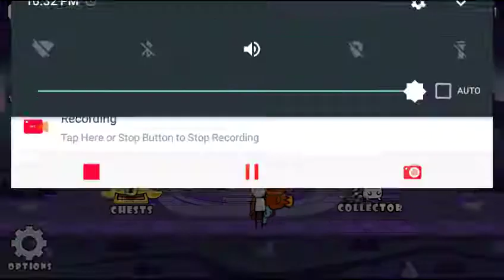OneGun Stickman gameplay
This is a really fun app!